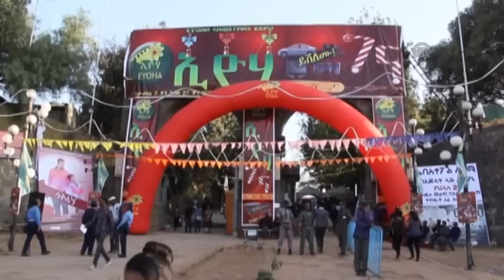Christmas preparations in Ethiopia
ADDIS ABABA,ETHIOPIA - DECEMBER 21: People walk past decorated street with illuminations for Christmas celebrations at a local shopping center in Addis Ababa, Ethiopia on December 21, 2015.